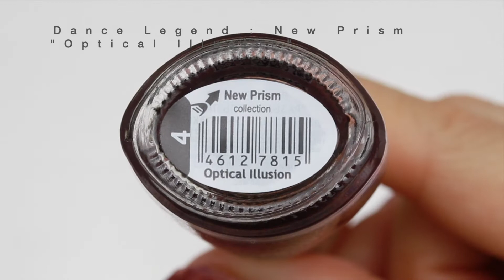Holographic Flowers Stamping Nails / Dance Legend New Prism and Step French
（ブログ記事2020/09/03 Holographic Flowers Stamping Nails / Dance Legend New Prism and Step French）
My blog post↓

*Base Polish
Dance Legend : Step French -01, 06

*Stamping Polish
Dance Legend : New Prism collection 4 Optical Illusion, 9 Robots vs Humans

*Stamping Plate
FAB UR NAILS : FUN 13